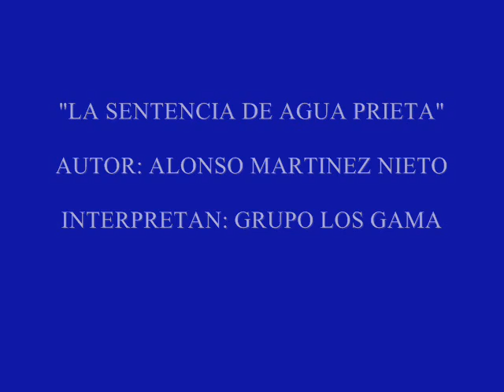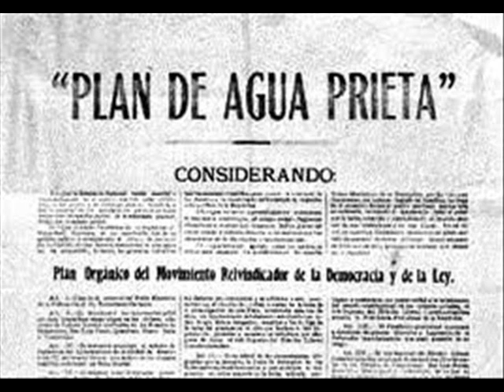LA SENTENCIA DE AGUA PRIETA - LOS IMPALA DE NACO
ESTE VIDEO ES UN HOMENAJE AL GRAN COMPOSITOR DE ESTA CANCIÓN DON ALONSO MARTÍNEZ NIETO (+) ORIUNDO DE FRONTERA, TABASCO